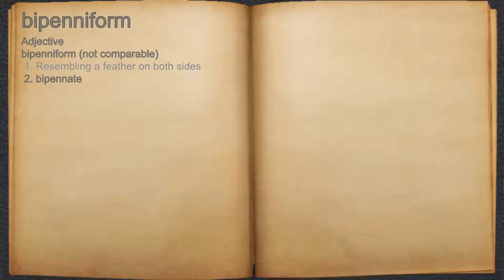What does bipenniform mean?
A spoken definition of bipenniform.

Intro Sound:
Typewriter - Tamskp